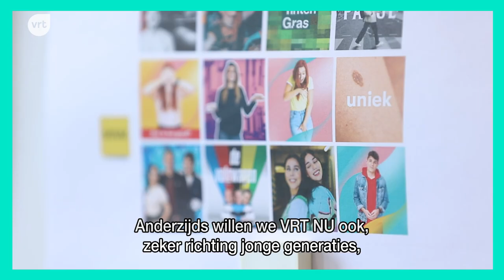De collega's | Sven Lardon, digitale audiostrateeg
VRT-podcasts luisteren en ontdekken ging nog nooit zo makkelijk. Je vindt ze nu allemaal terug in de app van VRT NU. Digitale audiostrateeg Sven helpt mee aan de uitbouw van VRT NU tot een volwaardig audioplatform.